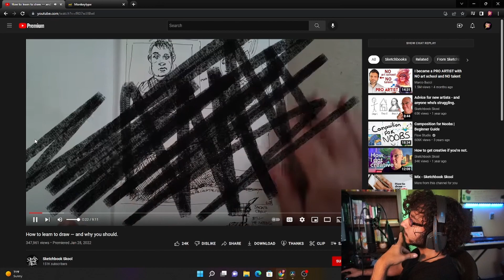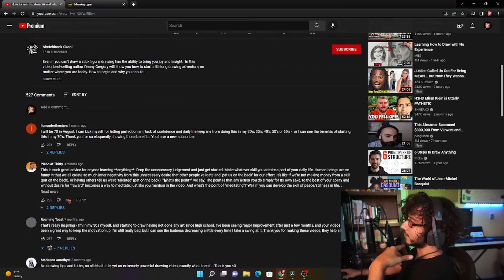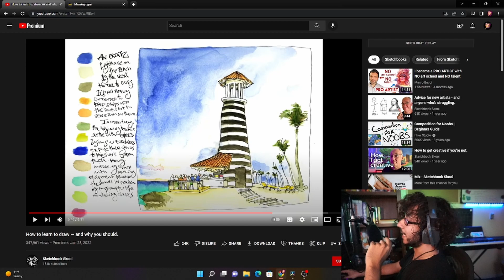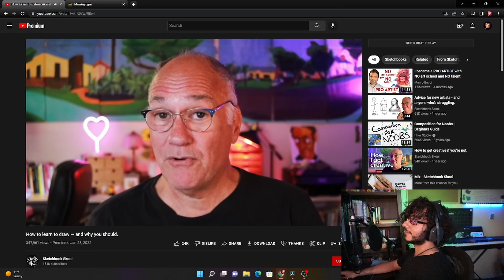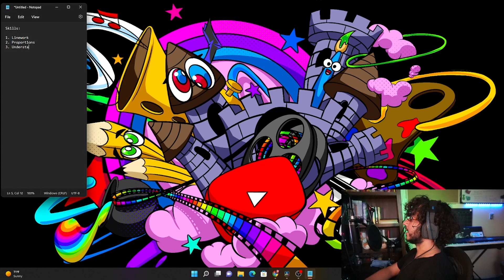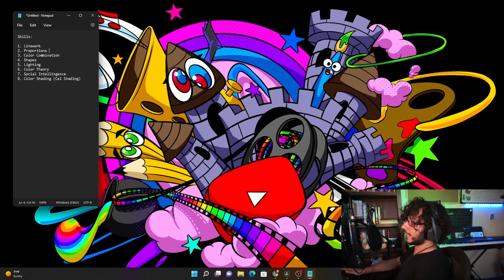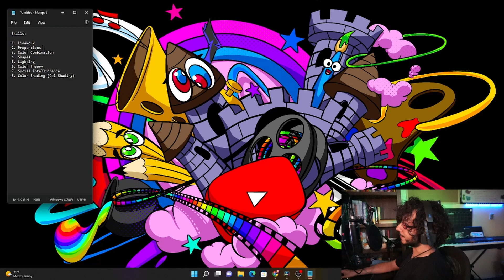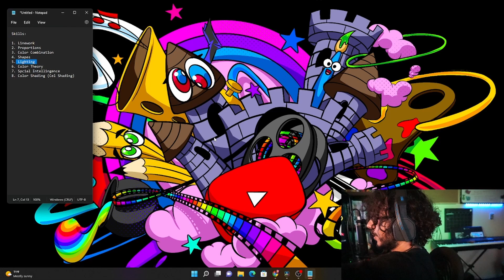Learning how to draw | Watching (Danny Gregory - How To Learn To Draw - And Why You Should.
I try to show how I draw my own illustrations and I also want to watch and push back a bit on the video that Danny Gregory made. lets see what we got.